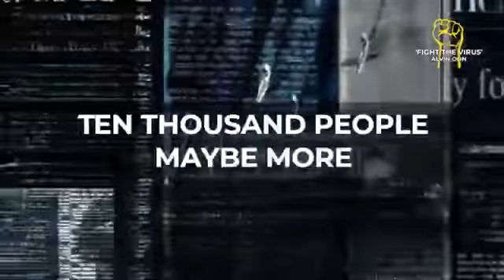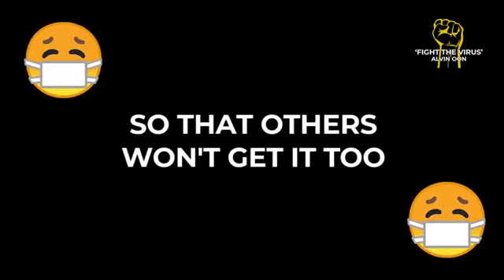We will win this fight the virus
Video from lindalin777373